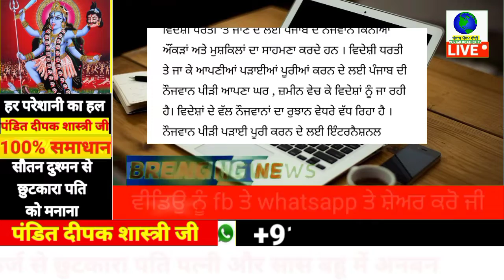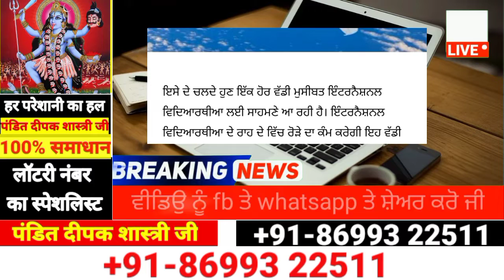ਕਨੇਡਾ ਤੋਂ ਵਿਦੇਸ਼ੀ ਵਿਦਿਆਰਥੀਆਂ ਬਾਰੇ ਆ ਰਹੀ ਇਹ ਵੱਡੀ ਮਾੜੀ ਖਬਰ | punjabi news | Punjab weather tv